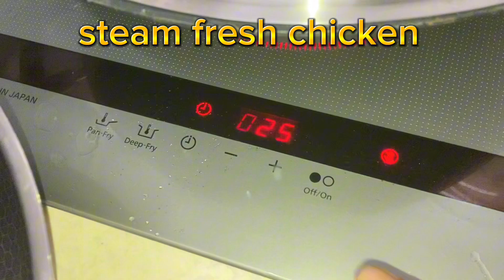STEAM FRESH CHICKEN /how to steam/ wacth this/